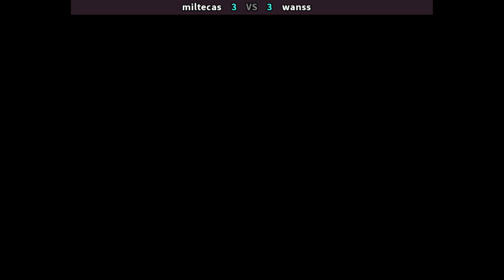WAKUWAK7BH 🕹 miltecas 🇧🇷 VS wanss 🇧🇷 | Waku Waku 7 (Boss Hack)